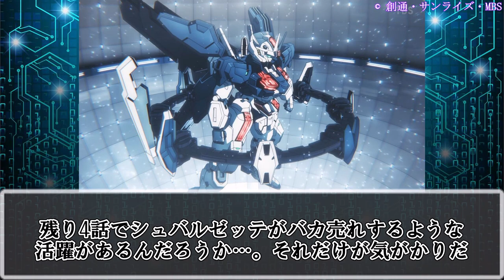ついにクワイエットゼロが始動!?【機動戦士ガンダム 水星の魔女】スレッタの新機体とラウダの怒りの矛先がヤバい第21話の感想まとめ【水星の魔女・反応集】ep.21/今、できることを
この動画では、アニメ【機動戦士ガンダム 水星の魔女】
第21話『今、できることを』についての視聴者の感想・意見をまとめて紹介していきます。

◆声
VOICEVOX:四国めたん

■引用：TVアニメ【機動戦士ガンダム 水星の魔女 eason2】

◆スタッフ
企画・制作：サンライズ
監　督：小林 寛　　副監督：安藤 良
シリーズ構成・脚本：大河内一楼　原作：矢立肇/富野由悠季
キャラクターデザイン原案：モグモ
キャラクターデザイン：田頭真理恵/戸井田珠里/高谷浩利
メカニカルデザイン：JNTHED/稲田 航/海老川兼武/形部一平/寺岡賢司/柳瀬敬之
チーフメカアニメーター：久壽米木信弥/鈴木勘太/前田清明
メカニカルコーディネーター：関西リョウジ
設定考証：白土晴一　　 SF考証：高島雄哉
設定協力：HISADAKE　コンセプトアート：林 絢雯
プロップデザイン：絵を描くPETER/えすてぃお
美術デザイン：岡田有章/森岡賢一/金平和茂/玉森順一朗/上津康義
美術監督：佐藤 歩　　　色彩設計：菊地和子
撮影監督：小寺翔太　　 編　集：重村建吾
音響監督：明田川 仁　　音　楽：大間々 昂
製作：バンダイナムコフィルムワークス/創通/MBS

◇キャスト
スレッタ・マーキュリー ：市ノ瀬加那
ミオリネ・レンブラン ：Lynn
グエル・ジェターク ：阿座上洋平
エラン・ケレス ：花江夏樹
シャディク・ゼネリ ：古川 慎
ニカ・ナナウラ　　　　　 ：宮本侑芽（第10～12話：白石晴香）
チュアチュリー・パンランチ：富田美憂
プロスぺラ　　　　　 　 ：能登麻美子
デリング・レンブラン　 　 ：内田直哉

▼主題歌
OP：「slash」yama
ED：「Red:birthmark」アイナ・ジ・エンド

天国大魔境
地獄楽
推しの子
異世界でチート能力を手にした俺は、現実世界をも無双する ～レベルアップは人生を変えた～
転生界貴族の異世界冒険録